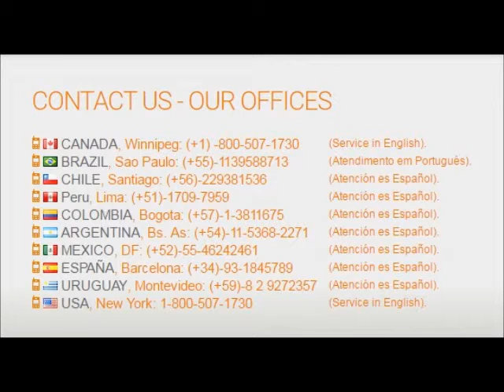Pen Drive Original 2gb-4gb-8gb-16gb-32gb-64gb-128gb-256gb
Pen Drive (Memoria Externa USB) capacidades de 2gb-4gb-8gb-16gb-32gb-64gb-128gb-256gb.Puedes almacenar diferentes tipos de archivos(JPG,AVI,videos,musica ,fotos,archivos excel ,word,etc). Contienen chip grado A ( Samsung,Sandisk,Toshiba,Hitachi,HP) 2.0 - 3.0.
Vienen en diferentes presentaciones  y colores, garantía por 3 Años. Vienen en caja puedes personalizar el producto con el Logo de tu empresa.
Nuestras oficinas:
URUGUAY, Montevideo: (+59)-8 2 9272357
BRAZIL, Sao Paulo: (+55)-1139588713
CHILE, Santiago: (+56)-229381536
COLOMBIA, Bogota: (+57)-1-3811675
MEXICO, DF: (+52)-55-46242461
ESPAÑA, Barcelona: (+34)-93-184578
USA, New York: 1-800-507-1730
Visitar nuestras paginas: